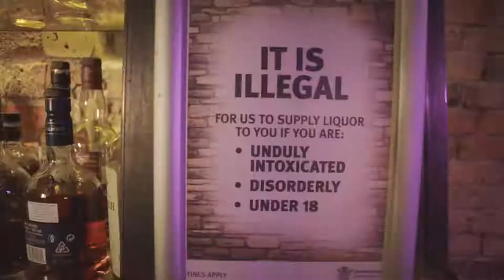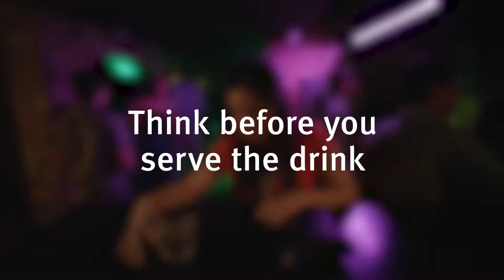BEHIND THE BAR - THINK AHEAD ( interactive training POV video )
To help bar staff develop skills to handle difficult situations when serving alcohol, we have developed the following training videos.

In this Behind the bar RSA interactive training video (chaptered to prompt discussion) – Think ahead, we look at the possible negative outcomes of supplying alcoholic drinks, and/or allowing alcohol to be consumed by, someone who is clearly intoxicated, but whose behaviour is quiet, happy and not perceived to be causing trouble. But is her safety is at risk?